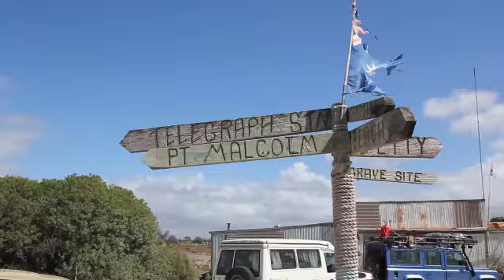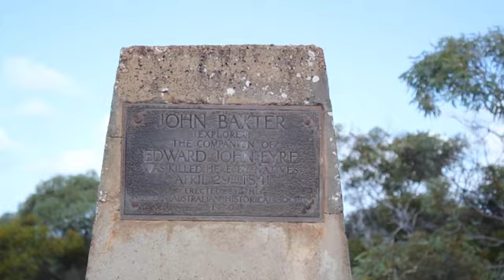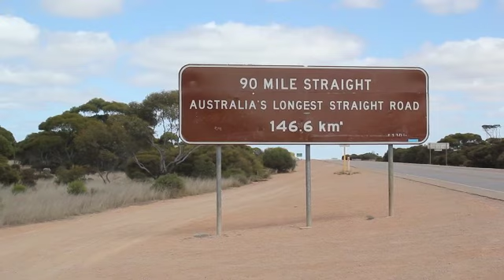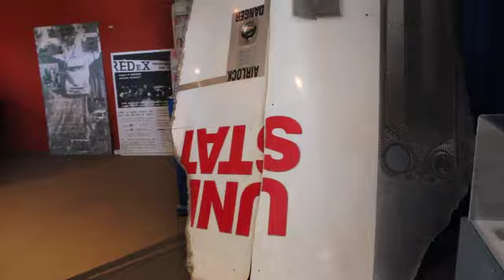AUSTRALIA-video blog #11 part 2 (4WD Australian Bush)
Part 2 of the Australian Outback trip!

On the fourth day we visited Thomas River and made camp at Point Malcolm. This is where we have our first camp fire and Ross' obsession with burning things starts with him tearing apart an old wooden clothes line for fire wood. This is also where our can smashing competition begins. The next day we made our way to Point Malcolm where huge waves crash against the rocks. We also visited a large salt lake and the old telegraph station. On the sixth day we visit the Baxter Cliffs on the Great Australian Bight. These are sheer rock cliffs on the southern coast of Western Australia. This is probably my favorite place on my trip. We decide to camp next to the Baxter Memorial. On day seven we go to Caiguna road house where we see the first signs of civilization in four days. We drive on the Nullarbor whish is the longest strip of straight road in Australia, about 90 miles. Eventually we turn off into an old coach road where we are met with bad luck and multiple flat  tires. We eventually find a place to camp along this route. On the last day we drive to Hyden and visit Wave Rock, a large rock formation in the shape of a wave. From here we drive back to Mandurah. T

This trip was absolutely amazing!